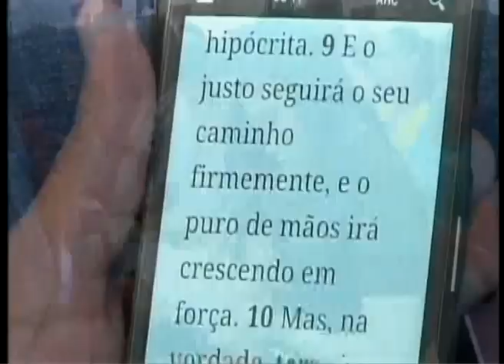Culto Igreja Batista Lagoinha 05.05.2013 Manhã - Pr. Márcio Valadão